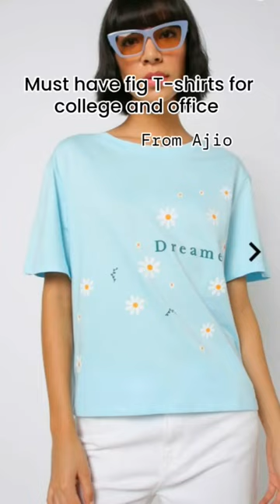Fig T-shirts for college and office